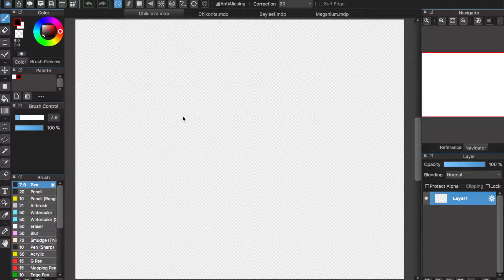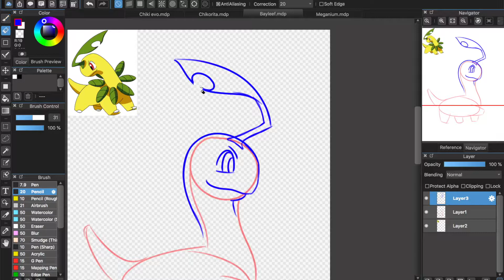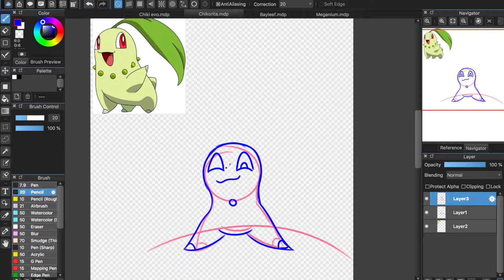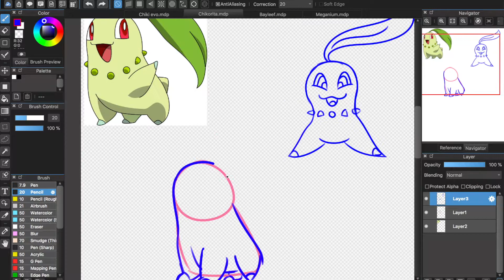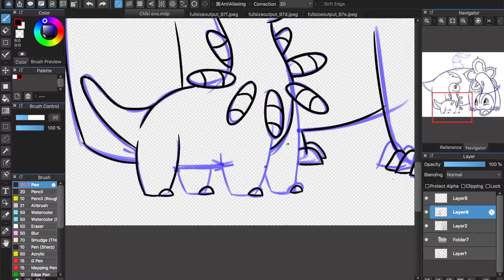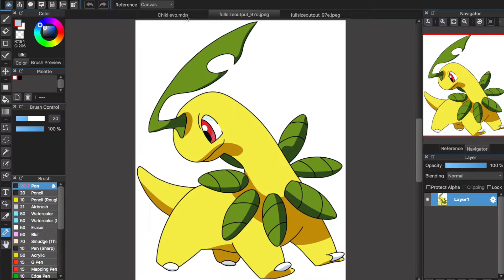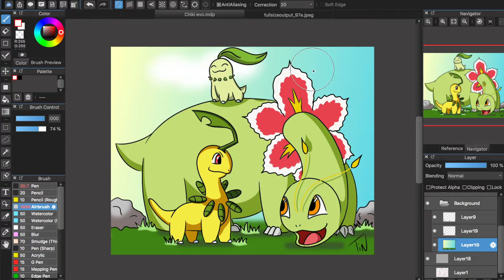Leafy Bois || Pokemon Speedpaint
Had a request to draw Meganium from a close friend of mine and I went a little extreme.

I do not own Pokemon